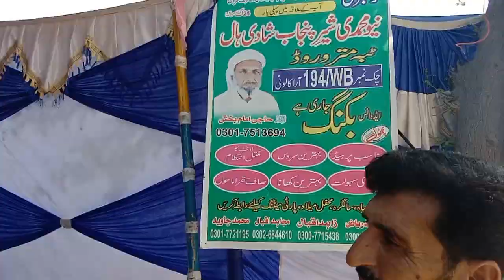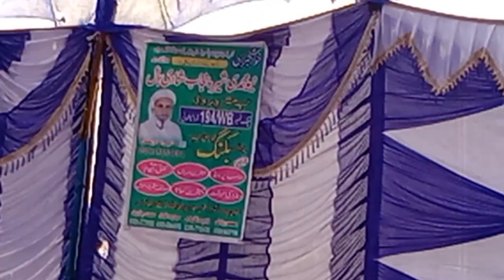13 March 2023